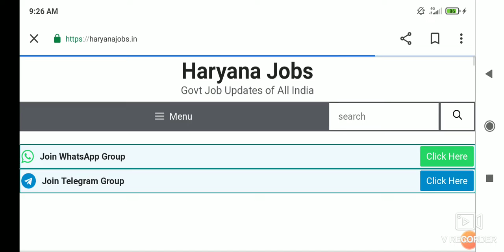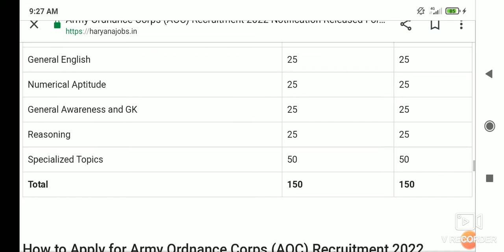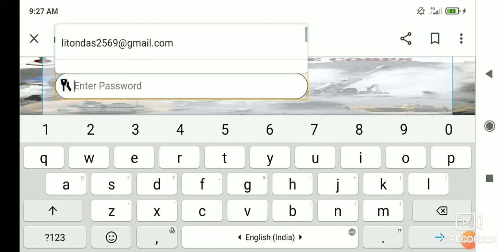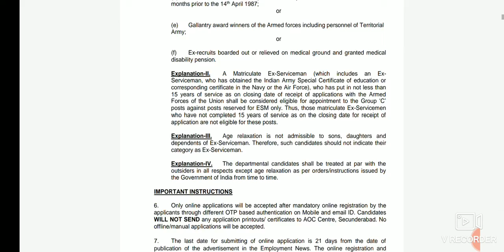Army Ordnance Corps (AOC) Recruitment 2022 Notification Group C Civilian Posts: Apply Start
Army Ordnance Corps (AOC) Recruitment 2022 Notification Released for 2212 Group C Civilian Posts: Apply ordnance corps requirements 2022